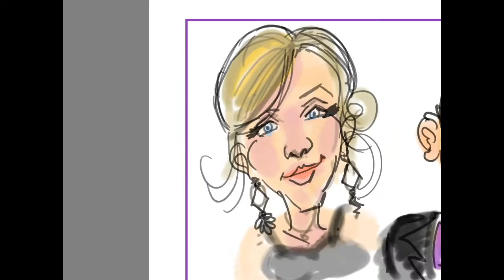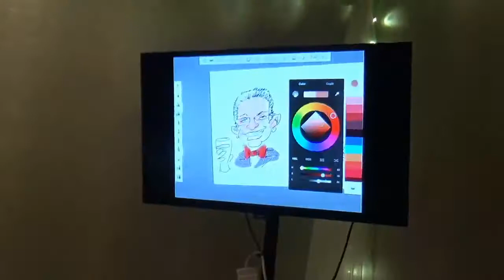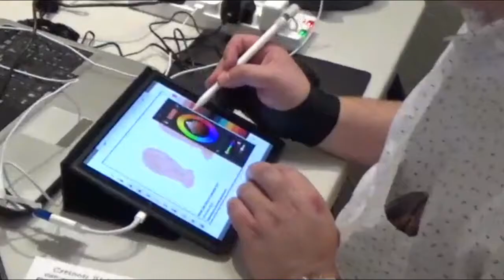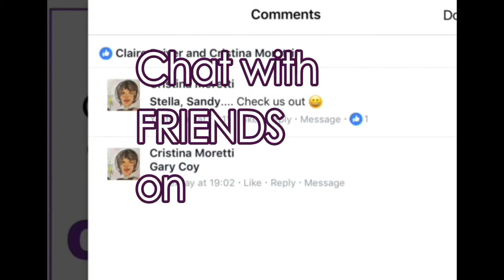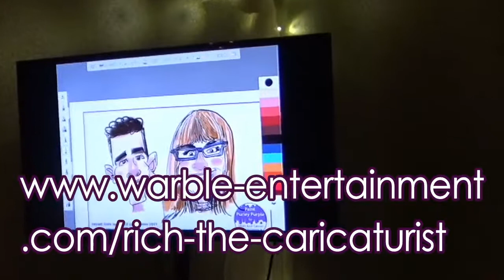Rich The Caricaturist - iPad Experience // Live Digital Caricatures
Watch caricature come to live in real time on a display TV with Rich The Caricaturist. Hilarious pictures of your guests drawn on an iPad in a few minutes to share on social media with friends after the event.